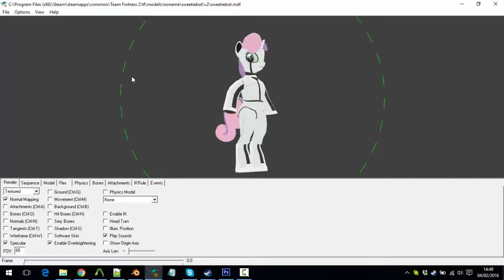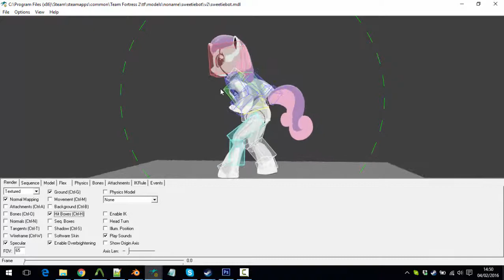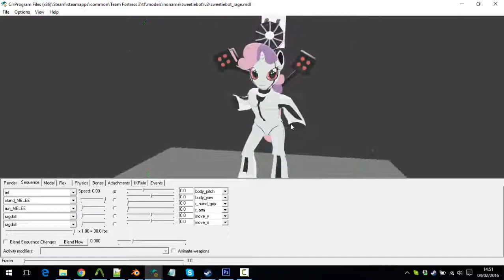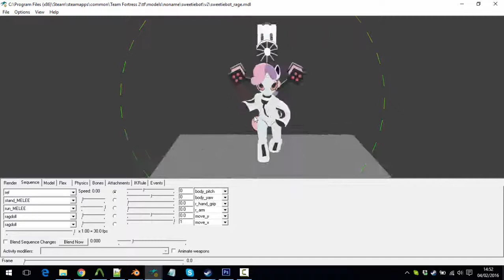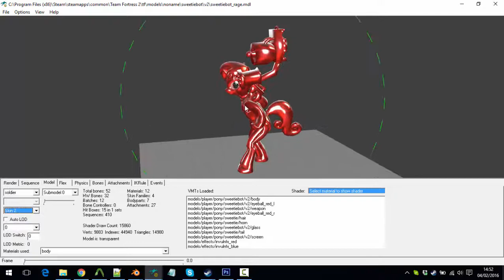Model Update - Sweetie Bot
Kinda overedited, but I wanted to see what I could do with camtasia.